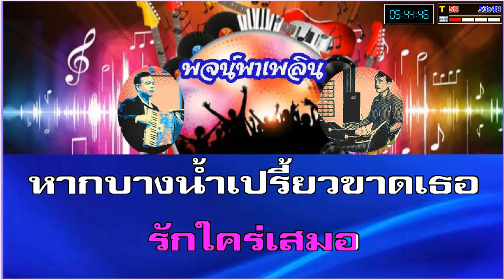บางน้ำเปรี้ยว คาราโอเกะ รังสิยา บรรณกร G